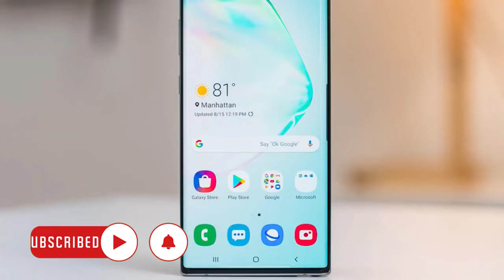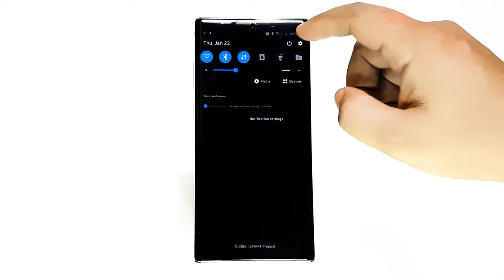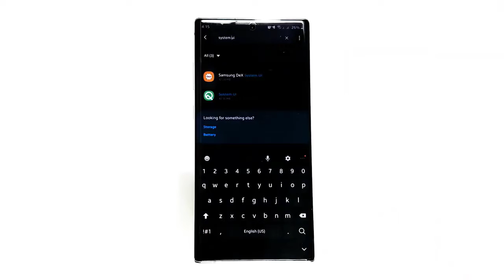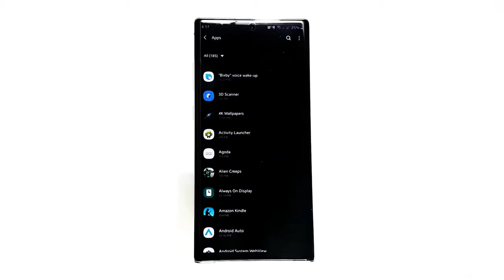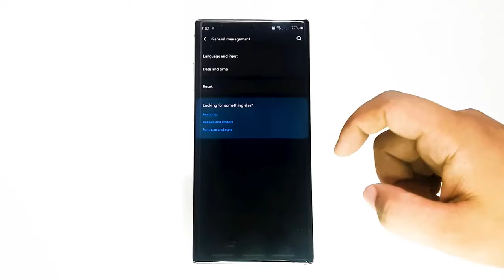How To Fix Note10 System UI Error After Android 10 Update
If you are one of the unlucky users affected by System UI error on your Galaxy Note 10 device,  you’ve come to the right place. This video will show you the solutions on how to fix this issue easily.

00:23 Refresh the system with a reboot
01:06 Check System Cache
01:50 Force close system UI App
02:13 Clear app cache and data
02:45 Check for bad Third Party Apps
03:25 Reset App Preferences
03:45 Clear Software with Factory Reset